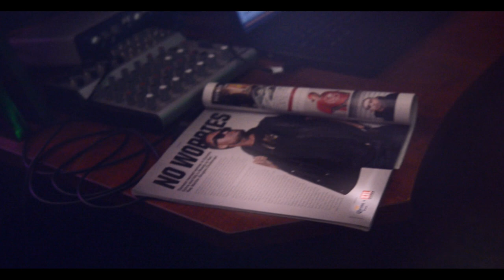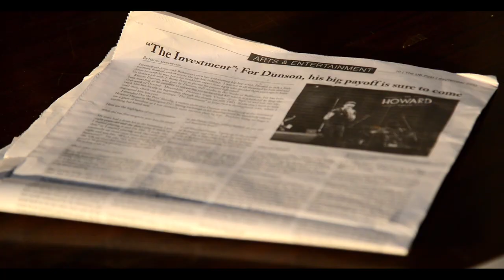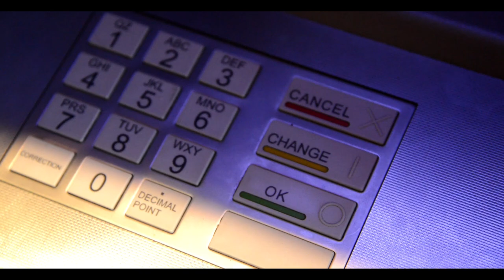Dunson - Broke Ass Dope Ass Rapper (Music Video)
Directed & Edited by Stratagem Pictures.